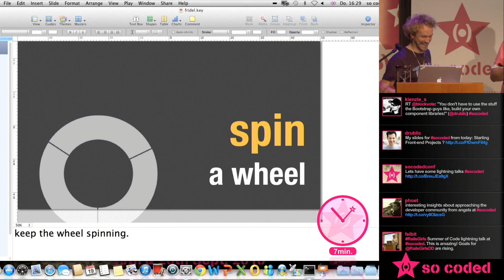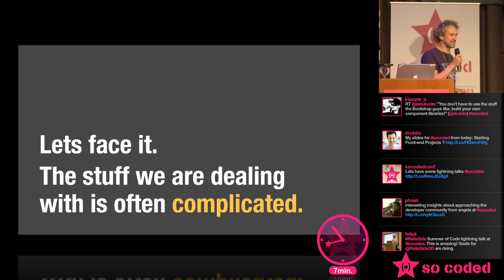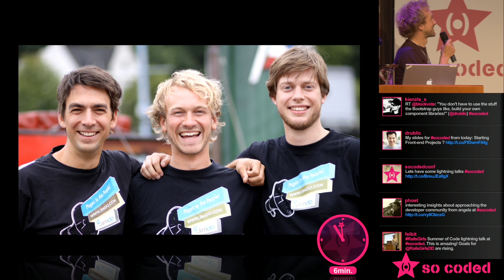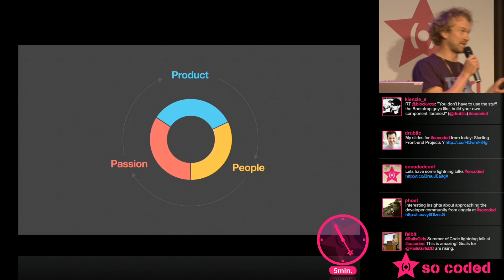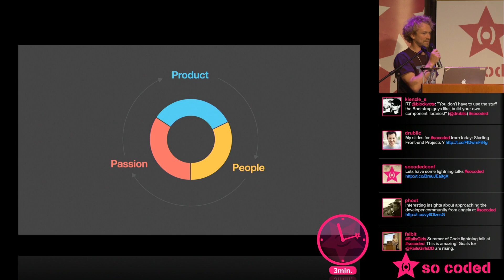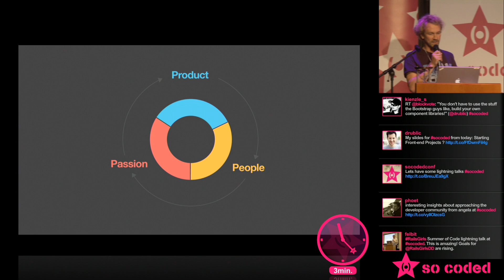So Coded 2013 Lightning Talks with Fridtjof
Fridtjof runs his own company. That is a tough task coming along with interesting challenges. He shared his tips and tricks at So Coded 2013.